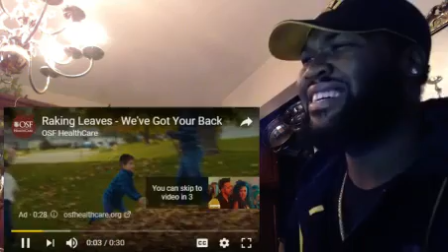Luis Fonsi, Demi Lovato - Échame La Culpa - REACTION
Luis Fonsi, Demi Lovato - Échame La Culpa